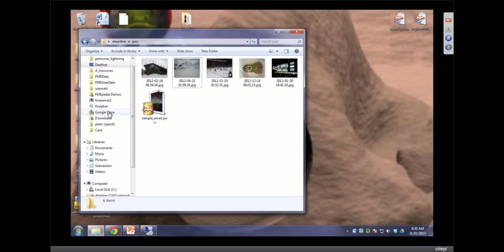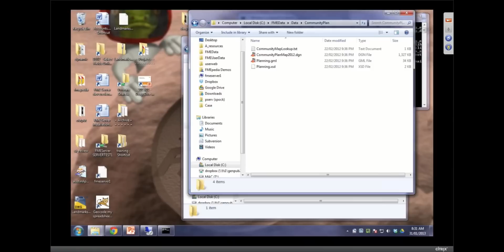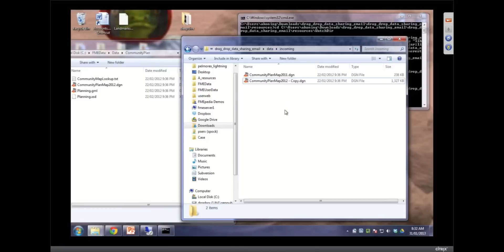Automatically trigger an action when a file is added to a folder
The FME Server notification service is a highly flexible way of handling real-time data. In FME Server 2013, there are two new ways to trigger notifications. You can set up a database trigger (ex. Oracle, SQL Server) and send a notification to FME Server when data is inserted. You can also trigger FME Server every time a file is added to a directory.

In this demo you'll see how to use FME Server to automatically create an email when a file is dropped into a monitored folder.